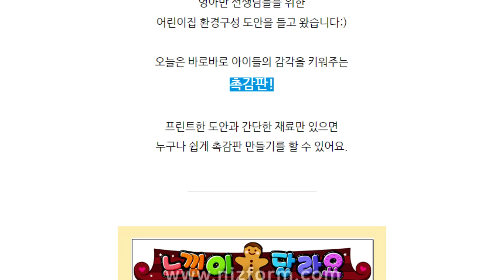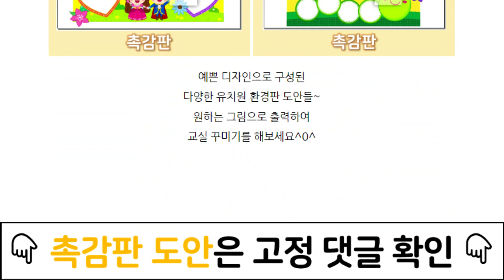촉감판 만들기 | 교구 만들기 | 영아반 환경구성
[니즈폼] 촉감판 도안 프린트

오늘은 유아 오감놀이에 사용되는 촉감판을 소개할게요😊
도안을 프린트하여 즐거운 오감 활동 시간을 보내보세요:)